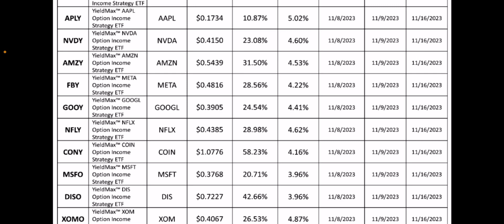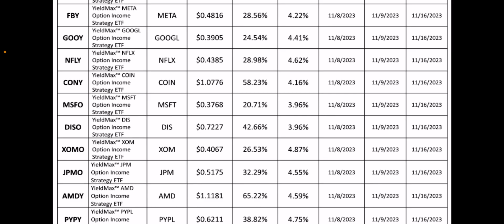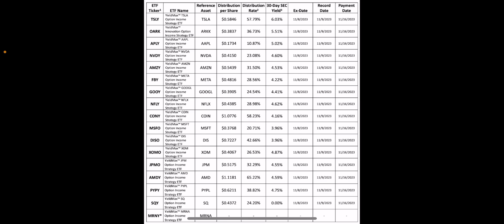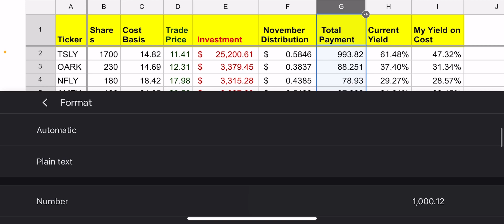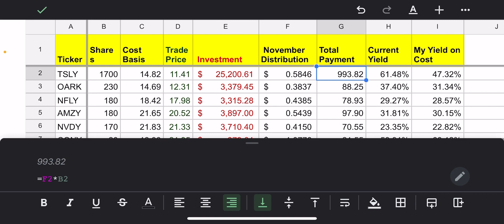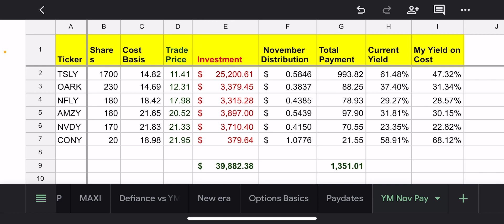How much YieldMax is paying R.o.D. For the month of a November (plus my Yield on Cost)